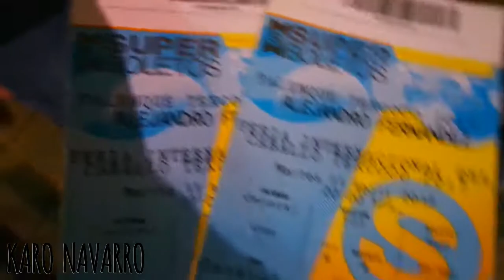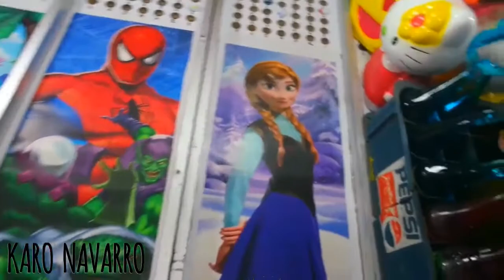VLOG FUI A VER ALEJANDRO FERNANDEZ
Hola Chicas Bienvenidas a mi canal RECUERDEN QUE SOY KARO  bajo videos cada semana si eres Nueva te invito a que te suscribas a mi canal habrán videos que te gustaran y tal vez unos que no dame la oportunidad de reírte conmigo y conocernos y amar este mundo de mujer y te invito también a que me sigas a mis redes sociales para poderlas conocer mas y estar mas cerquita
ESTE VIDEO

Recuerda Que el Mayor Desafío es vencernos a nosotras mismas
si te gusto pon un like y comparte
sucribete ya! ESPERA PROXIMOS VIDEOS
Recuerda que el Mayor Desafio es vencernos a nosotras mismas